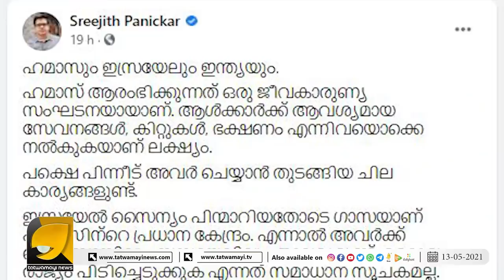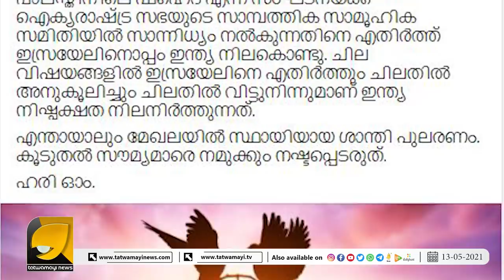എന്താണ് ഹമാസിന്റെ ലക്ഷ്യം? ഇസ്രായേലും ഇന്ത്യയും തമ്മിലെന്ത്? | SREEJITH PANICKAR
എന്താണ് ഹമാസിന്റെ ലക്ഷ്യം? ഇസ്രായേലും ഇന്ത്യയും തമ്മിലെന്ത്? ശ്രീജിത്ത് പണിക്കർ തുറന്നടിക്കുന്നു. | SREEJITH PANICKAR